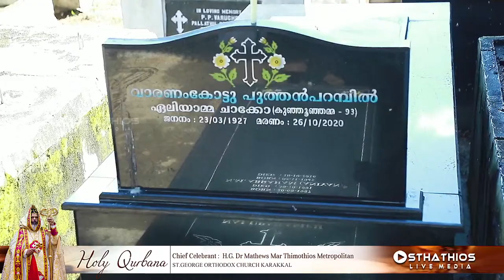Holy Qurbana Live : H.G. Dr Mathews Mar Thimothios Metropolitan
ALEYAMMA CHACKO (93) Varanamkottu Puthenparambil, Karakkal

1st Death Anniversary,   Holy Qurbana : Sunday 24th October 2021 at 06.30 am

Chief Celebrant :
H.G. Dr Mathews Mar Thimothios Metropolitan

at : St. George Orthodox Church, Karakkal

Live Broadcast  : OSTHATHIOS  MEDIA